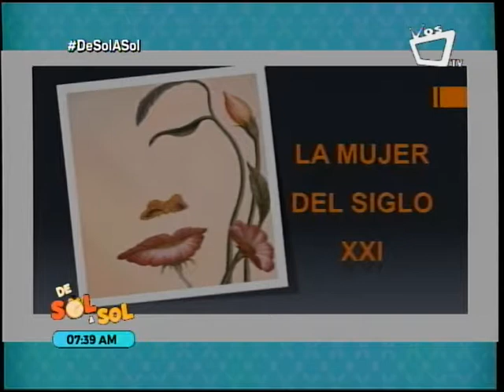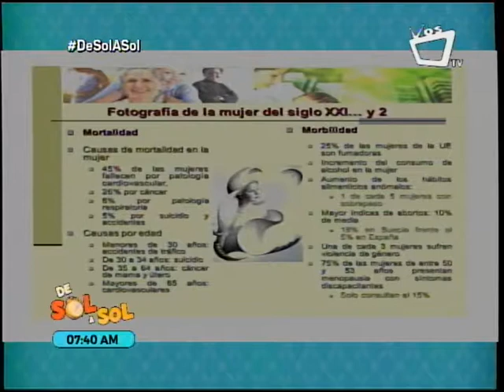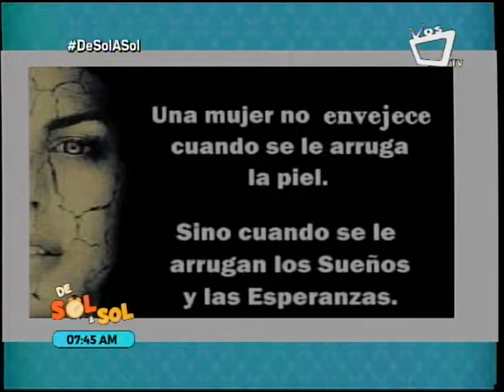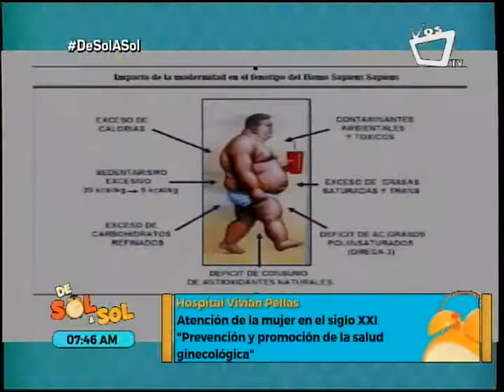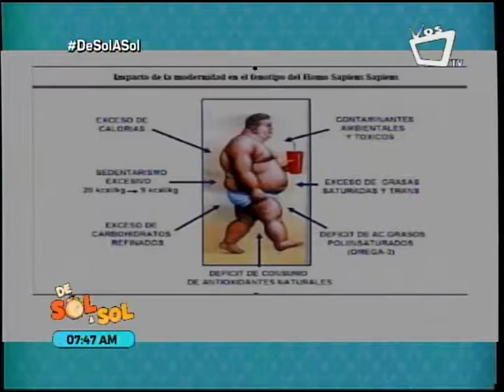La atención a la mujer en el Siglo XXI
Se está produciendo un cambio de mentalidad tanto en los ginecólogos como en las mujeres en relación al concepto de "salud de la mujer". La consulta de ginecología ya no es sólo un lugar donde consultar los problemas ginecológicos, sino que la mujer también viene a buscar cuidados de prevención y promoción de la salud.